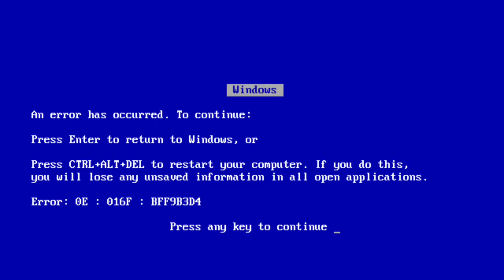Pear OH NO! Has Error